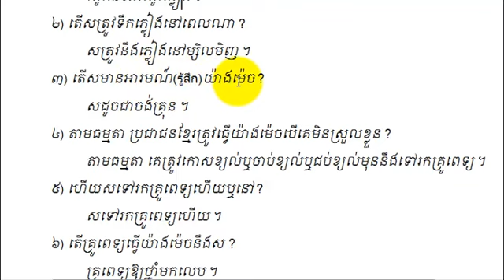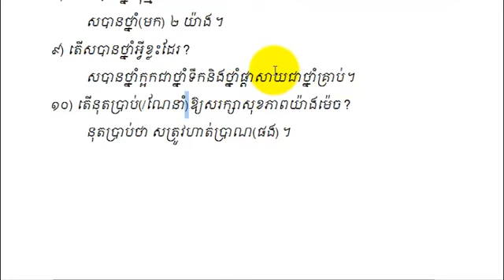KH110T 20 c03 ภาษาเขมรเพื่อการสื่อสาร